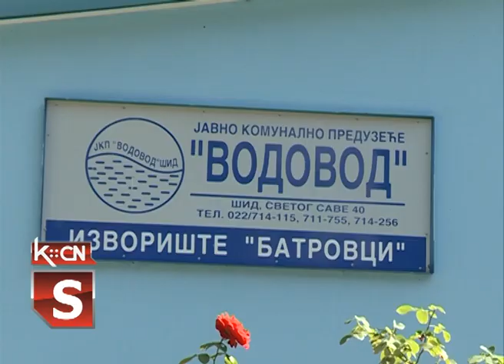Izvorište Batrovci radovi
Zbog puštanja  u rad novoopremljene trafostanice na Izvorištu Batrovci,  u Šidu je danas došlo do prekida  u vodosnabdevanju na celom području koje se snabdeva vodom iz gradskog vodovoda.  Obustava   je trajala do popdnevnih sati .  Radove  na izvorištu Batrovci danas  su zajedno obišli zamenik predsednika Opštine Šid, Zoran Semenović i   direktor JKP "Vodovod",  Aleksandar Jovanović.